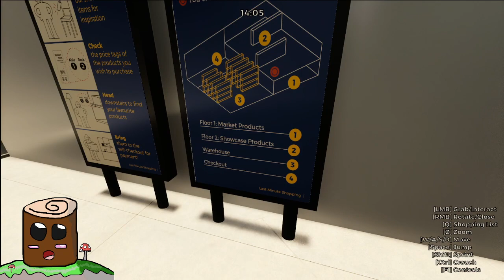Last Minute Shopping -: Ikea Has Some Competition For Worst Layout!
Hello and Welcome Back to a Random Games Random Day's Series in This Episode We Play Last Minute Shopping Definitely Not Ikea The Game in Disguise

Info: Last Minute Shopping is a chaotic “first-person shopper” where players must face one of mankind’s most difficult tasks: Getting lost in a legally distinct furniture store. Filled to the brim with wacky physics, procedurally generated layouts, and Swedish!

RELEASE DATE:
14 Dec, 2023
DEVELOPER:
Hex Key Games
PUBLISHER:
Jamk Games

(My Review : This This is Great But I Get Lost and Break The Game Too Much Hahaha ^o^👍